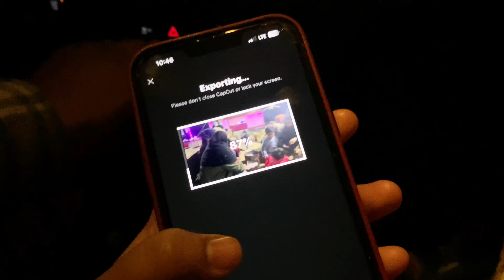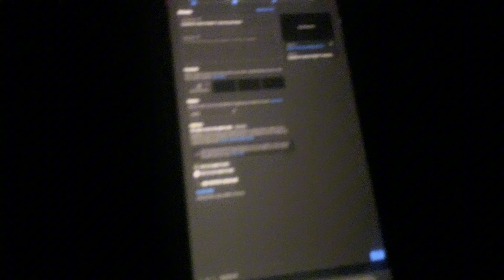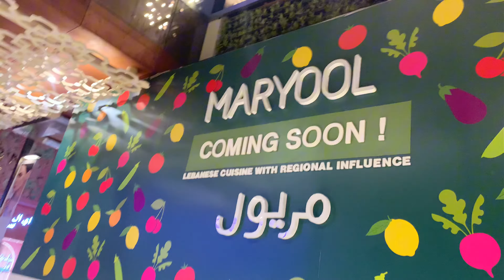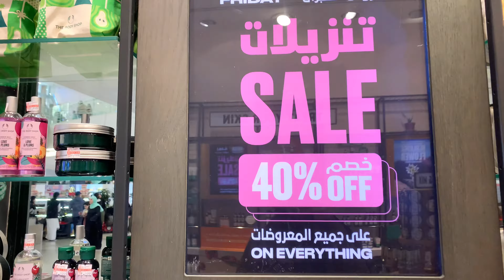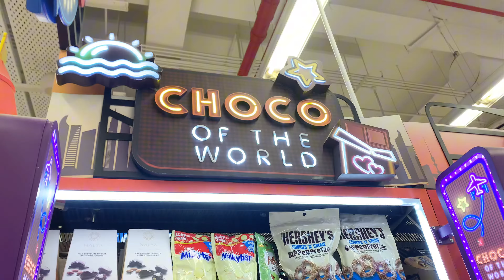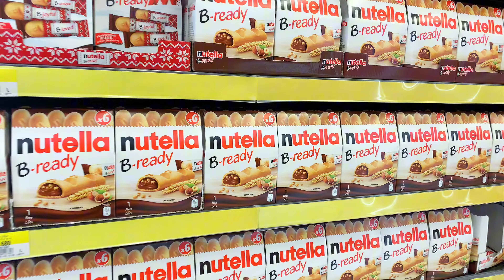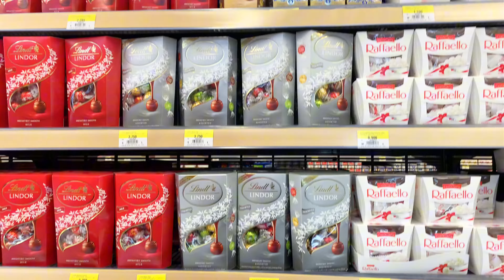Dawat RoutineVlog Shashlik Banane ka aasan tarika